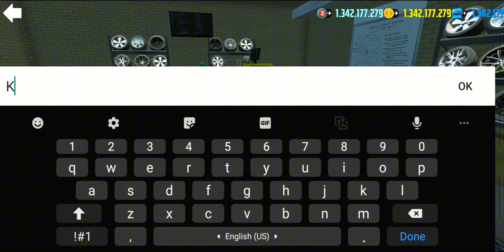Restoration Of Accidental Bugatti Veyron | Car Simulator 2 | New Update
carshowroom
dealership
supercar
lamborghini
simulator
funny
ujjwal
techno gamerztractor
jcb
car
school bus
fire truck
3d vehicles game
tow truck
car animation
bus animation
street vehicles names
street vehicles sounds
truck cartoon
excavator
dump truck
fire engine
beamng
cars vs
mini cars
car simulator
truck simulatorbeamng drive
beamng drive lava
bollard
car vs bollard
car bollard
bollard crush
bollard crashCar simulator 2
Car simulator 2 mafia cars
Car simulator 2 mafia
Car simulator 2 Indian mafia
Car simulator 2 Russian mafia
Car simulator 2 mafia car Toyota land Cruiser
Car simulator 2 mafia car Mercedes g class
Car simulator 2 mafia car bmw x5 m
Car simulator 2 gameplay
Car simulator 2 android
Car simulator 2 android Gameplay
Car simulator 2 by Techzandroid
Techzandroid
Games
Mafia cars
Mafia
Russian mafia
Indian mafia
Car sharing
Car wash
Car sell
Black
car simulator 2
car simulator 2 mod apk unlimited\nmoney
car simulator 2 mod apk download
car simulator 2 mod apk al cars\nunlocked
car simulator 2 unlimited money,car simulator 2 mod apk all cars unlocked\nand unlimited money
car simulator 2 hack unlimited money\ndownload,car simulator 2 all cars unlocked
car simulator 2 how to download new\ncar simulator 2 unlimited money and all\ncars unlocked download
how to change car in car simulator 2
car simulator 2 new update 2022
car simulator 2 full gameplay
land nissan 350z
350z,nissan 350z build
nissan 350z review
nissan
nissan 350z drift
nissan 350z sound
nissan 350z exhaust
buying a nissan 350z
avaliação nissan 350z
nissan 350z acelerando
350z build
nissan 350z hr
ronco nissan 350z
drift nissan 350z
review nissan 350z
comprar nissan 350z
350z exhaust
nissan 350z uk
nissan 350z pov
nissan 350z turbo
nissan 350z hr build
350z pov,nissan 350z pov cruise
350z drift
fastest car
fastest cars
fastest cars in the world
car
fast car
fastest car 2023
fastest car in 2023
fastest car in the world 2023
fastest supercar
fastest hypercar
world fastest car
world's fastest car
fastest car ever made
fastest
top 3 fastest car's
quickest car
car review
the fastest car ever made
fastest car of each brand
fastest electric car
fastest car in the world 2022
fastest production carfastest car
car review
fastest car in the world
modified cars
new car review
modified
best of modified cars
car review 2023
fh5 fastest car
gta fastest car
fastest car 2023
gta 5 fastest car
fastest tuned car
fastest f1 car
worlds fastest car
gta fastest car 2023
fastest muscle car
modified car show
gta 5 fastest car for top speed
fastest formula 1 car
gta fastest super car
gta fastest tuner car
new car 2023
world fastest car
monster truck
lexus lx570
lx570
lexus
lexus lx 570
lexus lx
2020 lexus lx570
lexus lx470
2020 lexus lx 570
2021 lexus lx570
2021 lexus lx 570
2016 lexus lx 570
buying a lexus
buying a new lexus
buying a used lexus
lexus lx 570 2020
2008 lexus lx 570
2009 lexus lx 570
2011 lexus lx 570
2013 lexus lx 570
lexus lx600 vs lx570
lexus lx 570 review
lexus review
2020 lexus lx 570 review
lexus lx 570 review 2021
lexus gx 460
2017 lexus lx570
2019 lexus lx570
choose the right door
wild animals
cow
dinosaur
choose the right door with tires
choose the right door challenge
roblox choose the right door
animals games
cartoon
tire game
elephant
gorilla
mammoth
cow videos
mystery door
lion
tiger
giant animals
animals escape game
escape game
cow cartoon
car collection
my car collection in car simulator 2
selling all cars
selling all my modified
buying old mustang gt
mercedes drifting
drifting
one more time mission
kiss the wall mission
drifting missions in car simulator 2